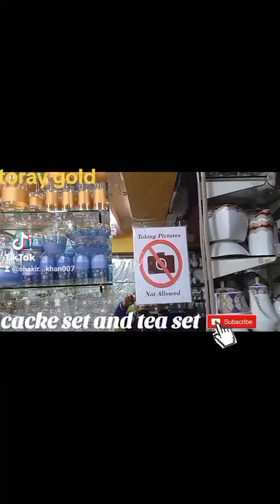@toraygold@teaset#dinnerset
toray gold tea set and cake set